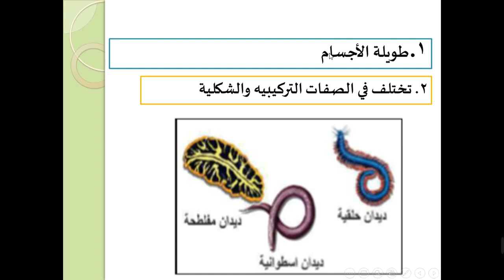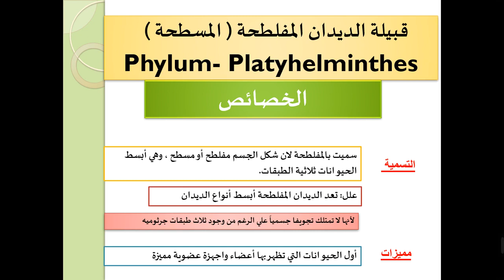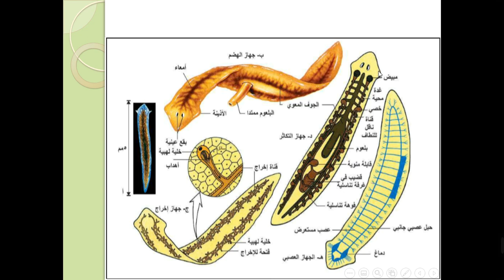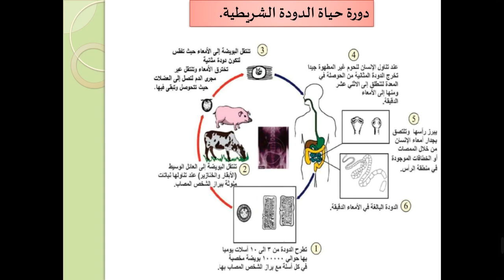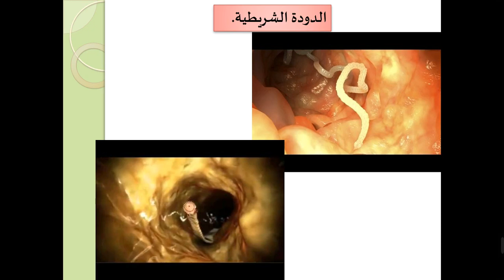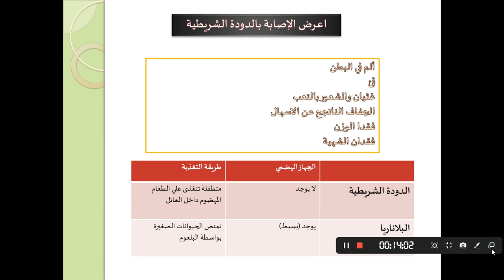حادي عشر علمي احياء الديدان المفلطحة